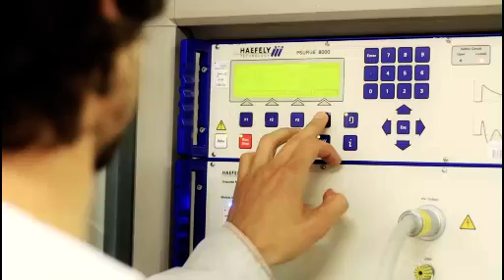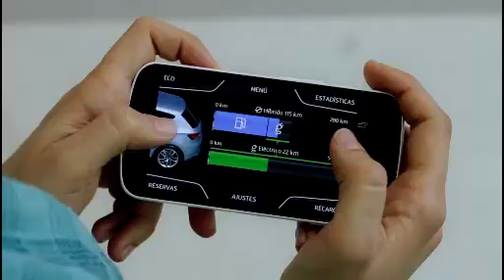Seat unveils a plug in hybrid Leon at Cenit Verde